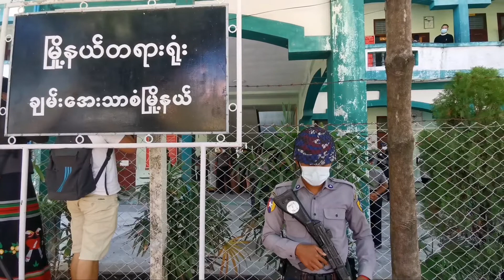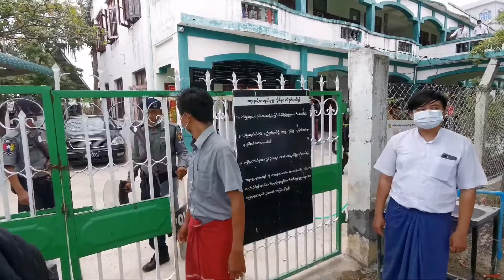UDP ရုံးထုတ် ရုပ်ကဒ်